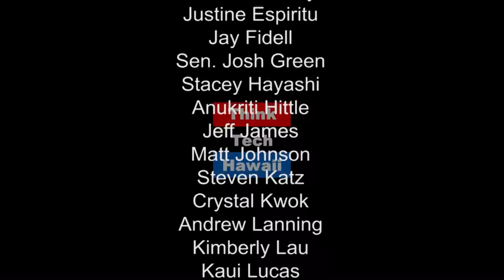Small Businesses Thinking Big and the Kinaole Spirit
Hon. Raymond Jardine joins Jane Sawyer on SBA America to share his experiences from starting Native Hawaiian Veterans LLC to being named the 2016 SBA Small Business Person of the Year for the State of Hawaii and 2nd Runner Up for SBA National Small Business Person of the Year.